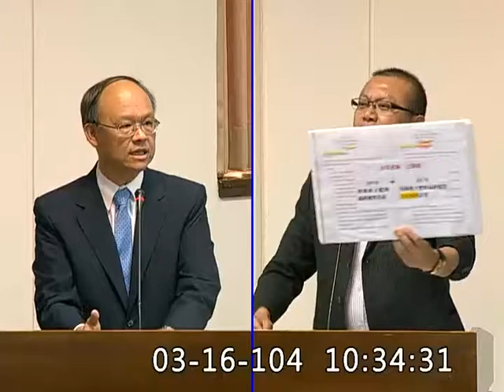蘇震清-經濟委員會質詢-20150316_jx23585858